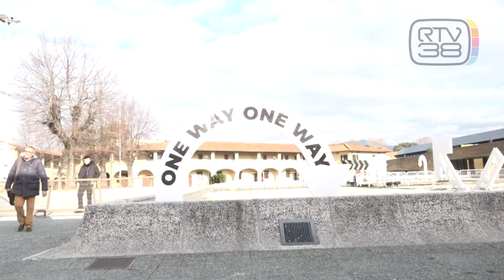MODA A TAVOLA CON PITTI TASTE